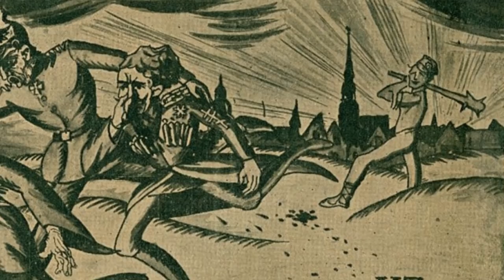Attaque sur Riga (1919)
11 novembre 1918, la fin de la guerre? Pas vraiment car pour toute l'Europe orientale l'armistice signé dans la clairière de Rethondes marque au contraire le début d'une nouvelle phase de guerre qui va parfois durer jusqu'en 1923. Après la guerre d'indépendance estonienne (1ere vidéo) et la première tentative des Allemandes de garder le contrôle sur la Lettonie en dépit du traité de Versailles (2e vidéo), voici le 3e épisode de cette série qui cette fois-ci se consacre à l'ultime tentative de Von der Goltz pour s'emparer de cet Etat balte par un procédé originale.

📖 Sources 📖
Ouvrages généraux
- Jean-David AVENEL, L'indépendance des pays de la Baltique 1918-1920, 2004.
- NIGEL Thomans, BOLTOWSKY  Toomas, SHUMATE Johny, Armies of the Baltic Independance Wars 1918-20, 2019.
- Von der GOLTZ, Meine Sendung in Finnland und im Baltikum, 1920.
- Pavel BERMONDT AVALOFF, Im Kampf gegen Bolschewismus, Erinnerungen von General Fürst Awaloff, 1925.
- Bernard SAUER, Mythos eines ewigen Soldatentums - der Feldzug deutscher Freikorps im Baltikum im Jahre 1919, Jahrbuch des Landesarchivs Berlin, 1994.